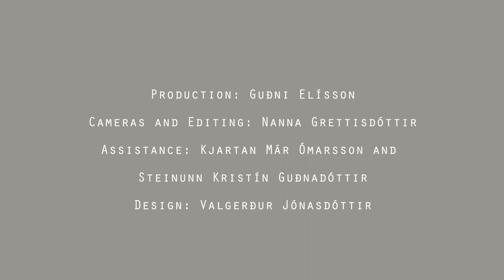Tropic of Chaos. An Interview with Dr. Christian Parenti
Christian Parenti has a PhD in sociology (co-supervised in geography) from the London School of Economics and is a professor in the Global Liberal Studies Program at New York University. His latest book, Tropic of Chaos: Climate Change and the New Geography of Violence (2011), explores how climate change is already causing violence as it interacts with the legacies of economic neoliberalism and cold-war militarism. The book involved several years of travel and research in conflict zones of the Global South.

Christian’s current research focuses on the environmental history of state involvement in American economic development, from the earliest days of the republic onward. As a journalist, he has reported extensively from Afghanistan, Iraq, and various parts of Africa, Asia, and Latin America. His articles have appeared in Fortune, The Washington Post, The New York Times, Middle East Report, London Review of Books, Mother Jones, and The Nation (where he is a contributing editor). He has also helped make several documentaries and has won numerous journalistic awards, including the 2009 Lange-Tailor Prize and “Best Magazine Writing 2008” from the Society for Professional Journalists. He also received a 2009 Emmy nomination for the documentary Fixer: The Taking of Ajmal Naqshbandi.